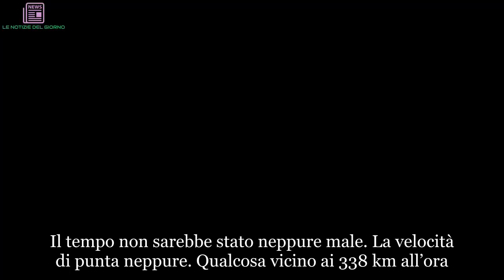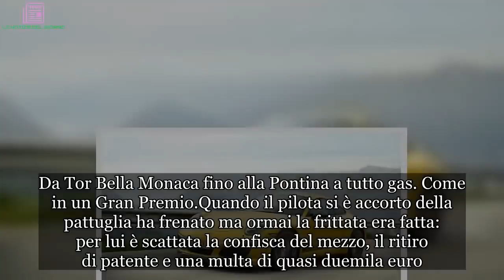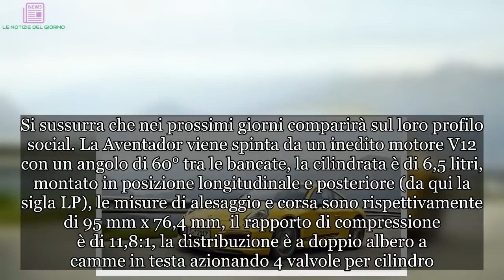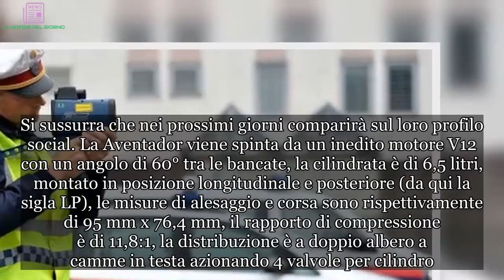Follia sulla strada a bordo di una Porsche. Ecco a quanto andava. Spaventoso | ULTIMI ARTICOLI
Il tempo non sarebbe stato neppure male. La velocità di punta neppure. Qualcosa vicino ai 338 km all’ora. Peccato che il pilota in questione non stesse girando su un circuito ma su un’autostrada. Quelle di Westautobahn per la precisione vicino ad Amstetten in Austria. Un uomo di 34 anni, senza patente, è stato beccato mentre viaggiava tra Melk e Amstetten, un tratto di una quarantina di chilometri, con una velocità media di 280 km/h. Il "simpatico" autista spericolato ha poi dichiarato fiero agli agenti di aver raggiunto addirittura i 338 km/h. A questo punto la polizia non ha potuto ritirargli la patente, che l'uomo attualmente appunto non possiede, ma ha fatto scattare una denuncia contro di lui. Una storia che ricorda molto da vicino quello del ‘bolide del Grande Raccordo’ A bordo della sua Lamborghini Aventador volava letteralmente toccando una punta di 311 km/h.
Per fortuna oltre a lui - un pilota australiano di Sport Production (che guida in pista proprio una Lamborghini) - una pattuglia speciale della Polstrada era attiva in quelle ore Una di quelle che con le auto civetta pattugliano l’anello cittadino a caccia di corse clandestine. E così, attivato l’autovelox Pro Vida di bordo, i due agenti si sono messi all’inseguimento della Lambo gialla. Per 23 chilometri hanno tentato di stargli dietro e magari fermarlo dopo che avevano immortalato la velocità istantanea di 311 km/h.
Da Tor Bella Monaca fino alla Pontina a tutto gas. Come in un Gran Premio.Quando il pilota si è accorto della pattuglia ha frenato ma ormai la frittata era fatta: per lui è scattata la confisca del mezzo, il ritiro di patente e una multa di quasi duemila euro. Ma l’australiano, residente in Svizzera, può vantare un record: mai nessuno prima di lui era stato mai fermato a Roma e nel Lazio a una simile velocità.
Fino ad oggi, infatti, il primato di “pista” era detenuto da una Porsche Carrera turbo pizzicata sempre sul Grande Raccordo Anulare sul filo dei 297 orari.Piccola nota curiosa: a fine verbale gli agenti si sono scattati un selfie con la Lamborghini. Si sussurra che nei prossimi giorni comparirà sul loro profilo social. La Aventador viene spinta da un inedito motore V12 con un angolo di 60° tra le bancate, la cilindrata è di 6,5 litri, montato in posizione longitudinale e posteriore (da qui la sigla LP), le misure di alesaggio e corsa sono rispettivamente di 95 mm x 76,4 mm, il rapporto di compressione è di 11,8:1, la distribuzione è a doppio albero a camme in testa azionando 4 valvole per cilindro.